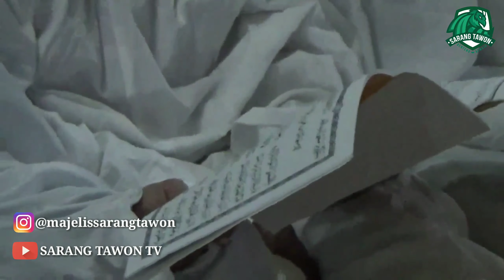Abuya Murtadho Dimyati Cidahu Pandeglang Banten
istighosah Abuya Murtadho Dimyati Cidahu Pandeglang Banten